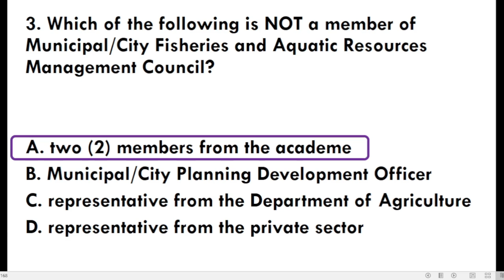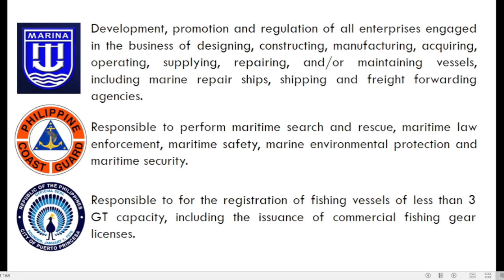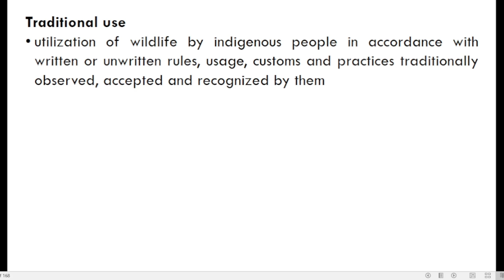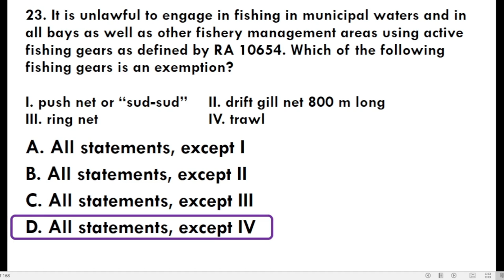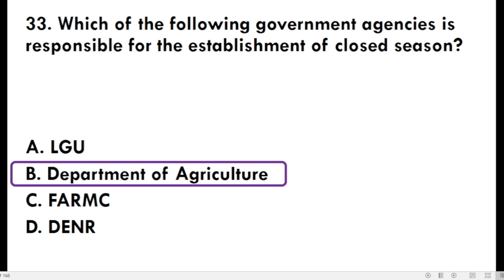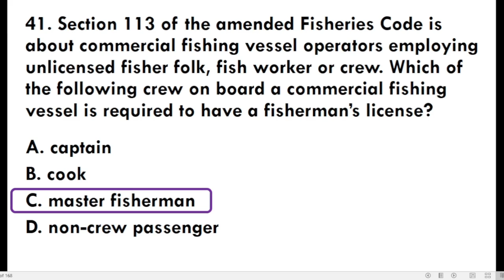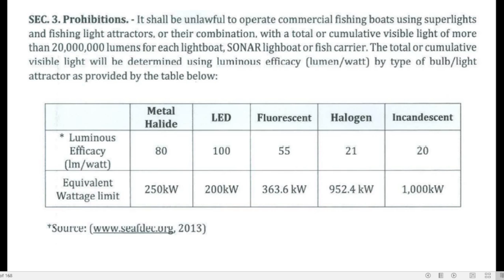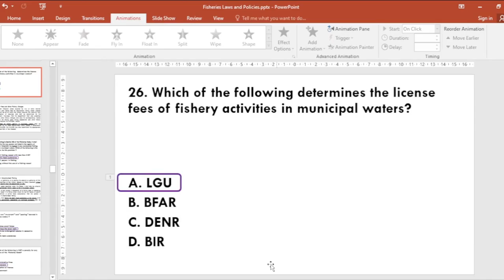[Q211-260] REVIEW QUESTIONS AND ANSWERS IN CAPTURE FISHERIES 4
REVIEW QUESTIONS AND ANSWERS IN CAPTURE FISHERIES

Here's another batch of review questions, this time for Capture Fisheries.

I would like to acknowledge the following applications for making this video possible:

1. Animaker - for the voice over or text-to-speech app

2. Wondershare Filmora - for video editing and effects enhancement

3. HandBrake - for reducing the file size of the videos